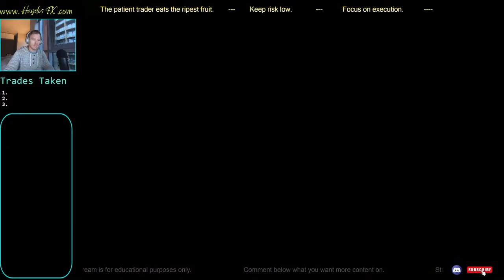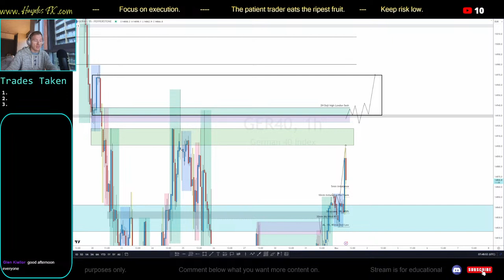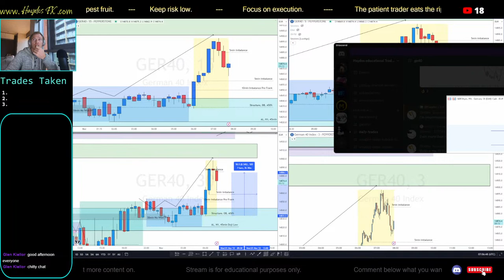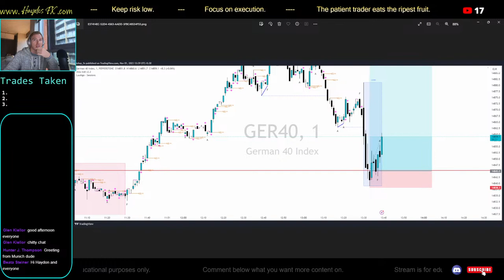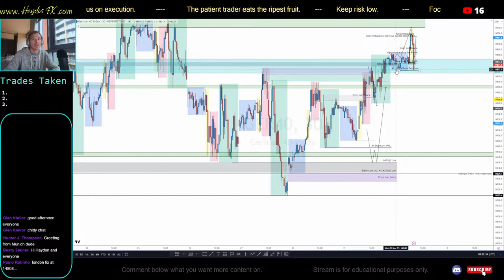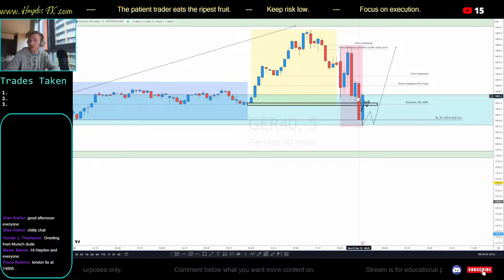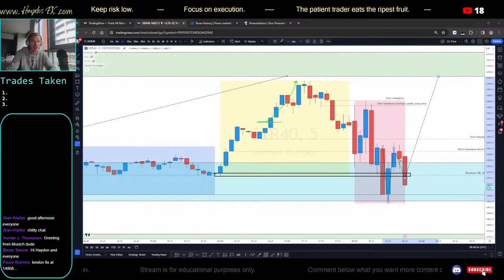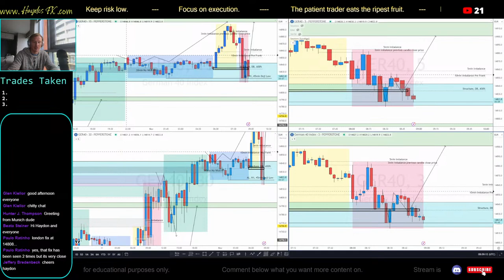**FOMC DAY** GE40 Live Trading London Open (1 November 2023)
Forex Trading related discussions welcome!
All strategies and ideas are welcome. The streams are set up to help with your questions and analysis and show the behaviours around trading the markets. My style is daytrading. Sometimes I'll take a more scalpy entry but I'll explain everything that I do. It's a good opportunity for everyone to learn. I'll do my best to help give feedback ◡̈

for info on joining the community, private coaching and tools I use.

FREE Discord channels. Be part of the discussion - Sign up to Website for the link for plenty more free resources.

MAGIC KEYS TRADE PANEL & VIRTUAL DOWNLOAD.

TRADINGVIEW PRO PLUS PACKAGE
(Use the link to get $30 off)

This channel in not to be used or seen as financial advice.

The content contained in every video is generic in nature and does not represent a personal recommendation or investment advice. Haydos does not represent that any of the information provided is accurate, current, or complete and you should not rely upon it when making your trading or investment decisions.

Song: Not The King - Ice Tea
Video Link:

 • Not The King - Ic...

 • Altocumulus – Muc...

Track: Tretogor Gate
From the Game: The Witcher 3: Wild Hunt

 • The Witcher 3: Wi...
Music from Uppbeat (free for Creators!)
Track: AK - Night Drive
Track: AK & Mapps - IV (Ambient)

 • AK & Mapps - IV [...